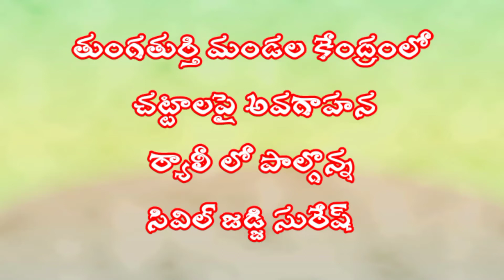చట్టాలపై అందరికీ అవగాహన ఉండాలి తుంగతుర్తి సివిల్ కోర్టు జడ్జి సురేష్